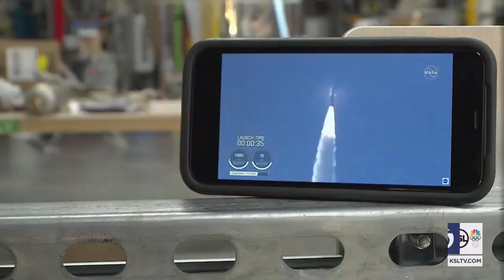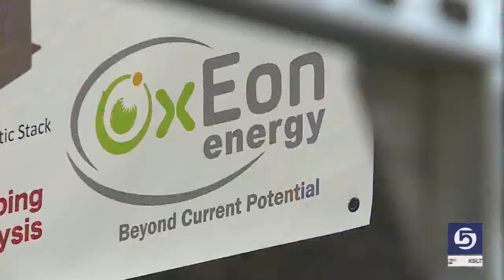Utah Company Celebrates Major Achievement On Mars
A Utah company marked Earth Day with an eye on Mars after producing a critical component on the Perseverance rover.